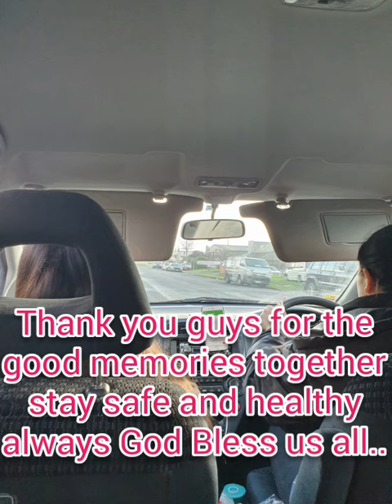HAPPY MEMORIES | WITH CO-WORKERS | FRIENDS | BLINKYTV VLOG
Hi guys welcome po sa akong channel sana magustuhan nyo videos ko..kunga bago ka palang sa aking channel wag kalimutan pindutin ang notification bell mag like at subcribe para lagi kayo update sa mga darating kupang mga videos..salamat sa inyo lalong lalo na po yung naka pag subcribe at nanonuod ng aking mga video salamat sa supporta guys...god bless sa ating lahat stay healthy and safe..

Pwede nyo ako e add sa fb page ko guys